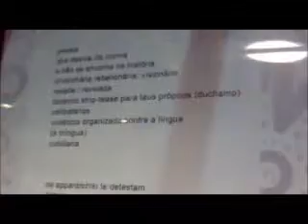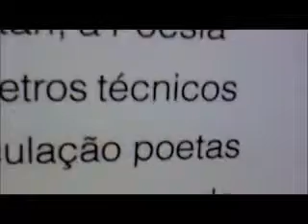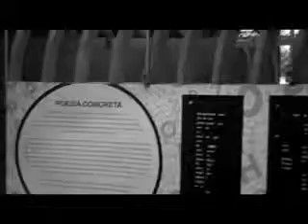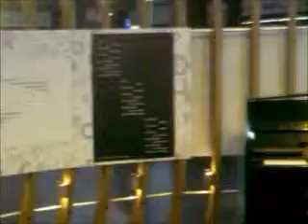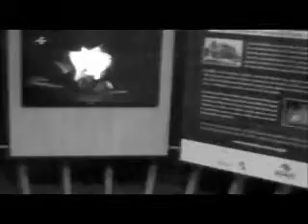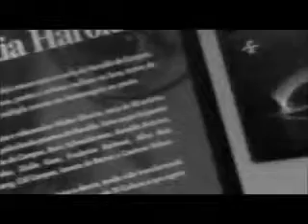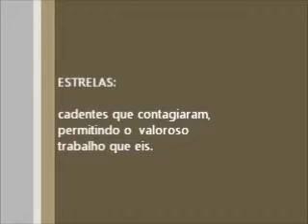Educação Não Escolar (pesquisa audio-visual USP)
Realização para ser avaliado na matéria de Introdução aos Estodos da Educação. Será possível falar de Educação fora do âmbito escolar? O que se aprende fora da escola pode ser enquadrado no tópico educacional?
Esse  Video traz a perspectiva de usuários do Metrô quanto ao ambiente e convivência da estação Paraiso. Pessoas que tomam contato com exposições de arte, literatura e prática musical (piano). Somos nós quem nos direcionamos para uma melhor aprendizagem na vida.